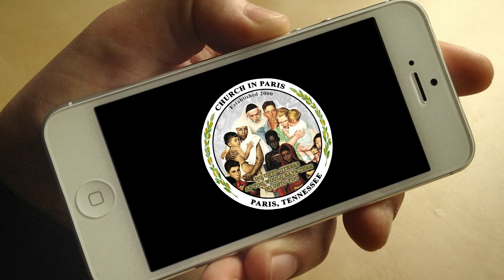Elder Leon White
Church In Paris (CIP)
Elder Leon White & Missionary Veronica White Founding Facilitator's